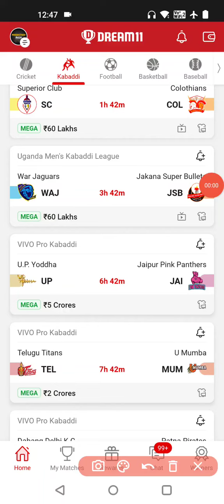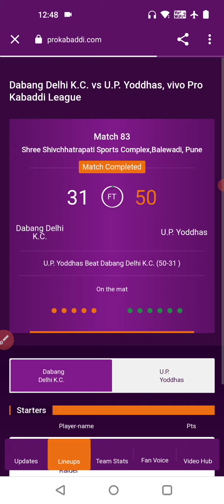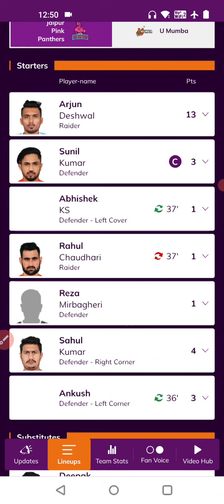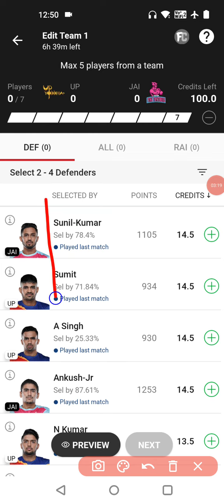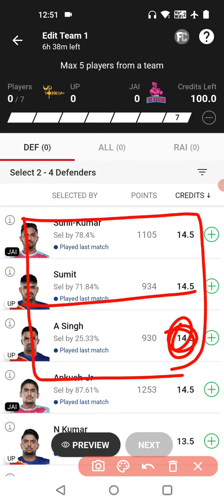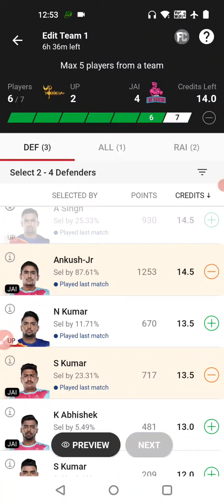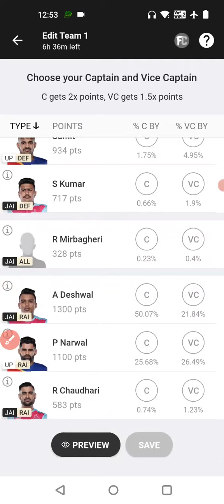UP vs JAI Kabaddi Dream11 Team| Up Yoddha vs Jaipur Pink Panthers Dream11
up vs jai starting 7
up vs jai substitute list
pkl 9 dream11 team
pkl 9 dream11 team today
up yodha vs Jaipur pink panthers dream11

1.This analysis is based on my understanding, knowledge and instinct, while selecting ur team, consider the points mentioned and makes your own decision.

2 Dream11 takes great care to comply with all central and state legislation in india to insure that users are fully protected. Every contest on platform is carefully designed to comply with applicable statutes and regulations in india